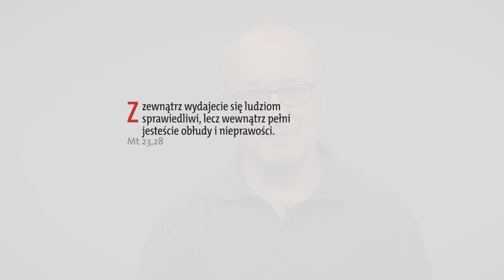Ewangelia z komentarzem. Słowa nawjażniejsze rozważa Andrzej Macura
Jezus przemówił tymi słowami:
«Biada wam, uczeni w Piśmie i faryzeusze obłudnicy, bo podobni jesteście do grobów pobielanych, które z zewnątrz wyglądają pięknie, lecz wewnątrz pełne są kości trupich i wszelkiego plugastwa. Tak i wy z zewnątrz wydajecie się ludziom sprawiedliwi, lecz wewnątrz pełni jesteście obłudy i nieprawości.

Biada wam, uczeni w Piśmie i faryzeusze obłudnicy, bo budujecie groby prorokom i zdobicie grobowce sprawiedliwych oraz mówicie: „Gdybyśmy żyli za czasów naszych przodków, nie bylibyśmy ich wspólnikami w zabójstwie proroków”. Przez to sami przyznajecie, że jesteście potomkami tych, którzy mordowali proroków. Dopełnijcie i wy miary waszych przodków!»
Codziennie Ewangelię z komentarzem możesz otrzymać na swoją skrzynkę. Zamów newsletter "Słowa najważniejsze" Zobacz więcej komentarzy do Ewangelii w kalendarzu liturgicznym Gościa Niedzielnego Obserwuj nas na Facebooku Jesteśmy także na Twitterze